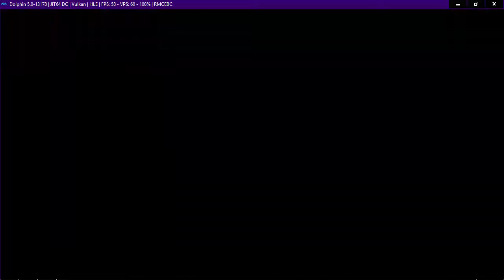Neptune777 Forza MAX Broad Challenge 05 02 2021 015